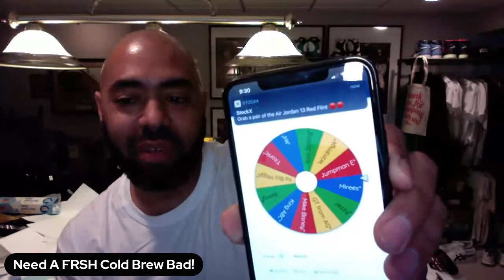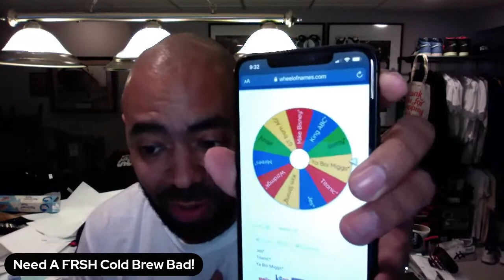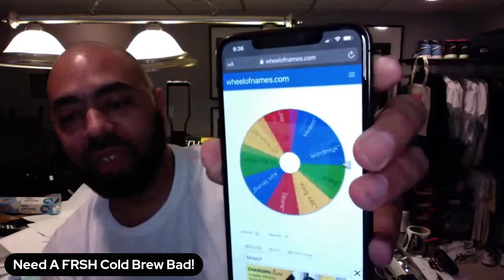LIVE COP AND COFFEE! JORDAN 13 RED FLINT!!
Check us out at AfreshCulture.com and sign up for the newsletter
Follow us on @AfreshCulture on IG

Also, y'all go follow the Kik Squad as well!